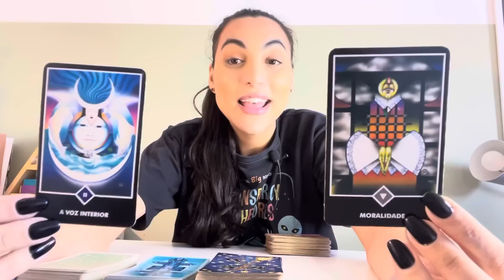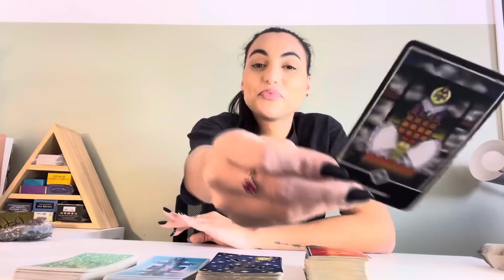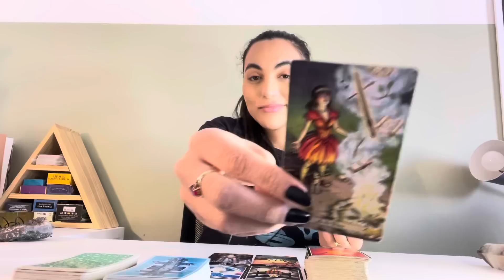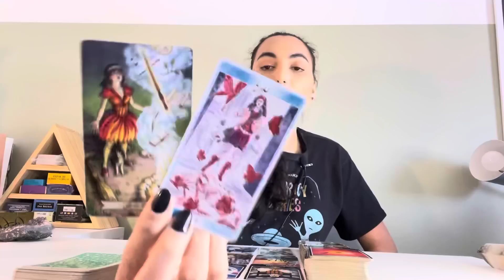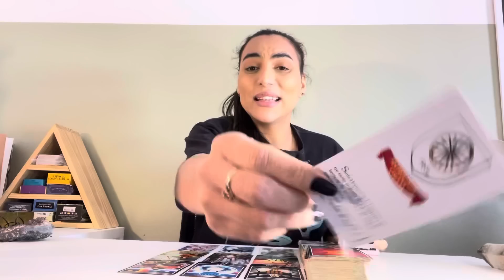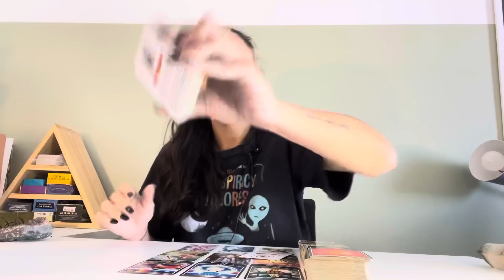♐️SAGITÁRIO ☀️ Você Não Tem Ideia do Que Está Reservado Para Você!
Oráculos usados na leitura:
Tarô Zen do Osho

Isabelly/Wourhan
Irradiar-se ☀️